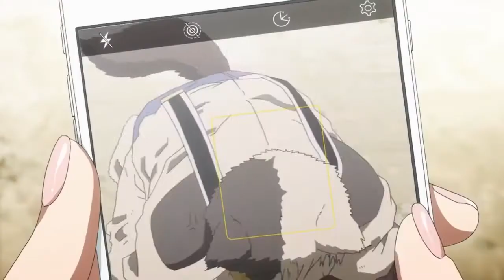Gleipnir AMV Fearless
Anime: Gleipnir
Song: Lost sky Dreams
Genre: Action, Mystery, Supernatural, Ecchi, Seinen
Studios: Pine Jam